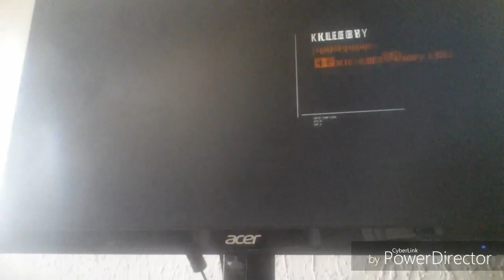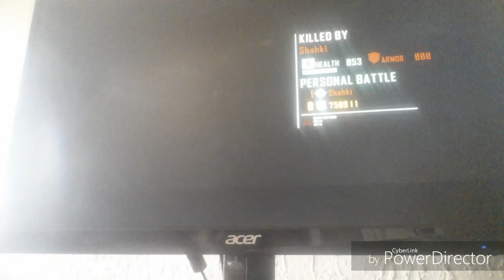Crysis 3 Team Deadmach